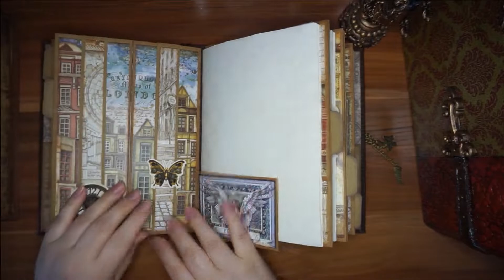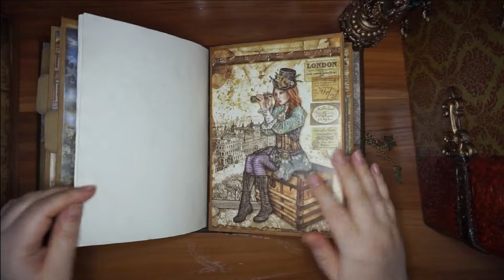Handmade journal in Steampunk style for notes, photos, and sketches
Beautiful vintage images of the designer paper on the pages of this notebook delve you into the atmosphere of the Victorian age. Pass your free time with 10 steampunk pictures for coloring, they definitely enjoy you.

A5 size (21 x 14.8 cm or 8.3 x 5.8")
5 colorful divider tabs contain small insets and cards
112 distressed pages for writing
Binding & cover made from Italian eco-leather with crocodile-like embossing
Metallic accessories for decoration